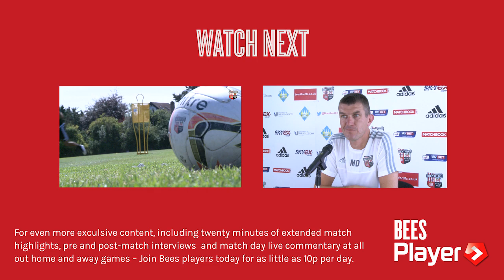James Tarkowski talks about returning to training.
Tarky catches up with Bees Player after his return to training at Jersey Road on Friday.